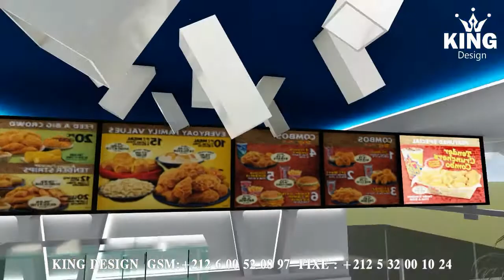king design, La casa de Pollo décoration situe à Laâyoune